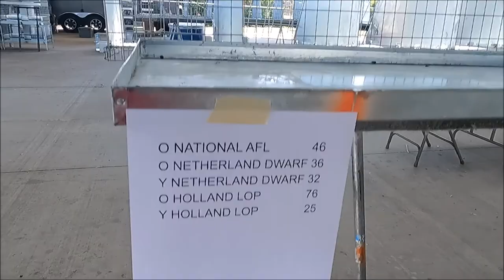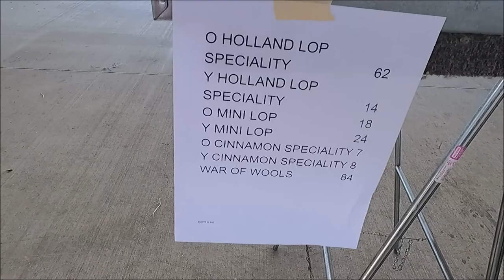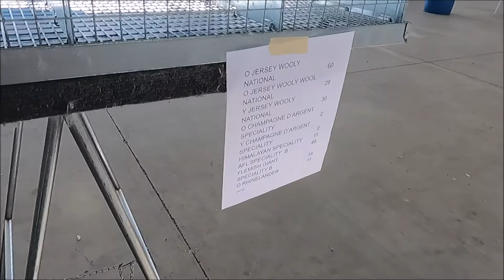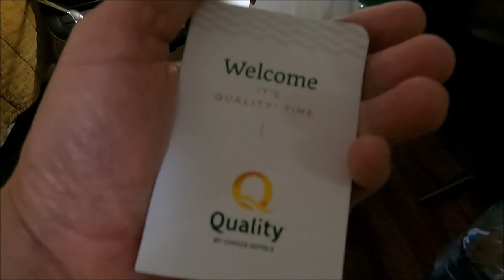ITS ALL ABOUT RABBITS!